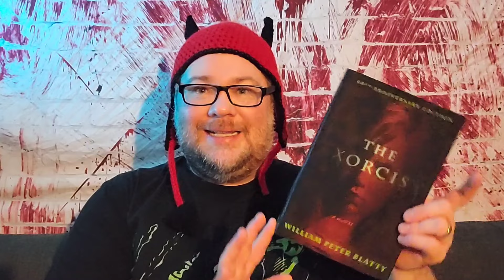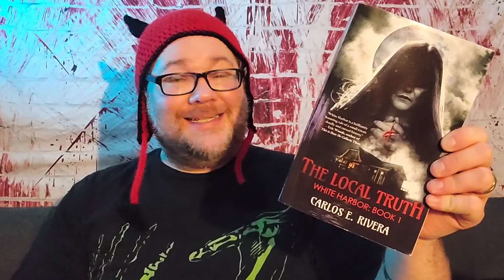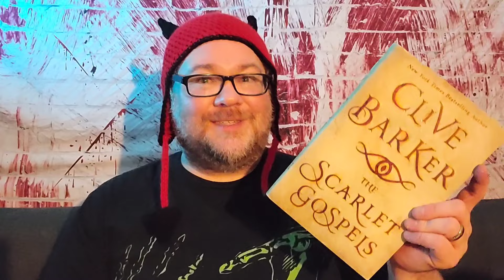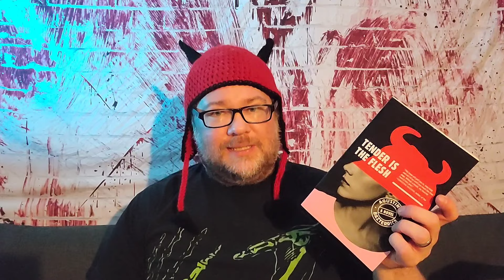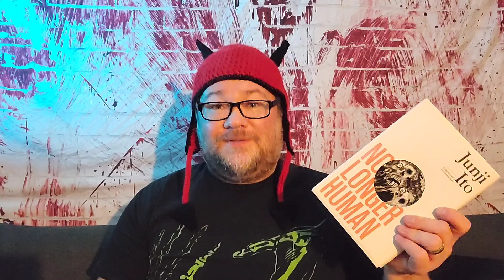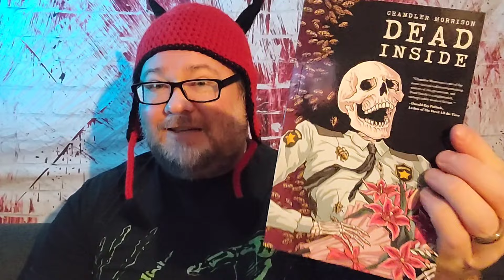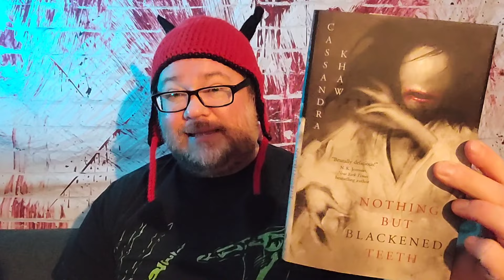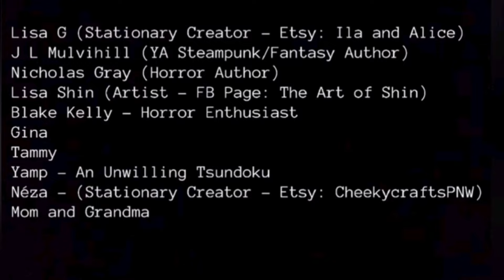My New TBR pt 1 of 2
Here's a list of books that I want to read sooner than later.

This is video 1 of 2. I'll upload the 2nd video soon.

Amazon Wishlist: